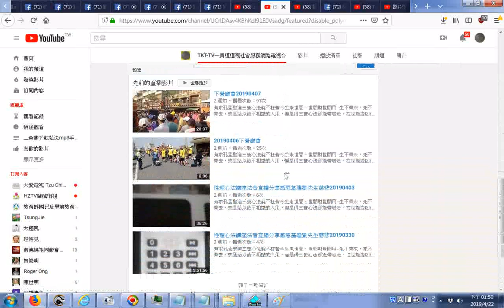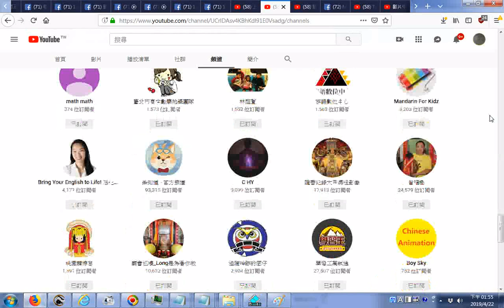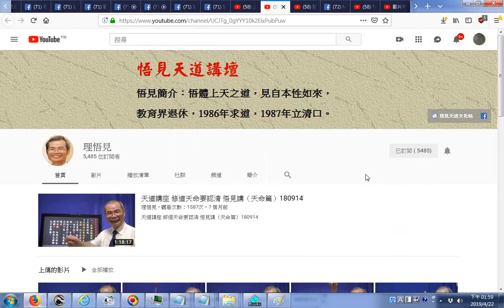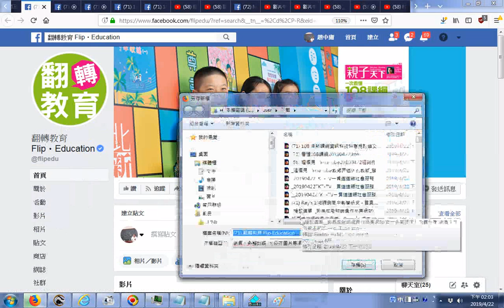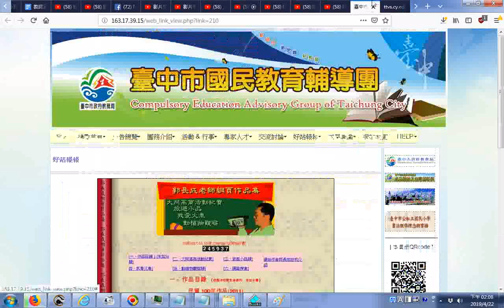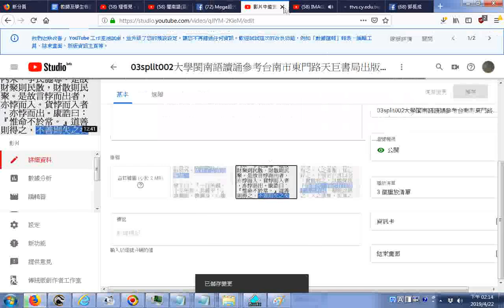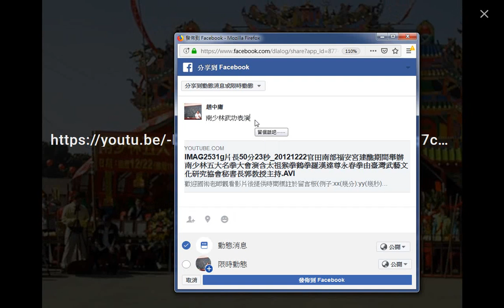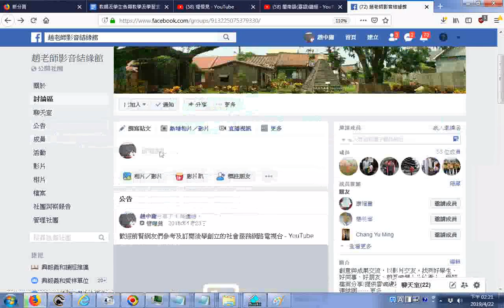20190422g網路電視台經營心得分享 首頁顯示的播放清單，例子 TKT TV一貫道道親社會服務網路電視台播放清單含閩南語臺語讀經 南少林武功表演 教師與學生參考資源整理分類_訂閱的頻道